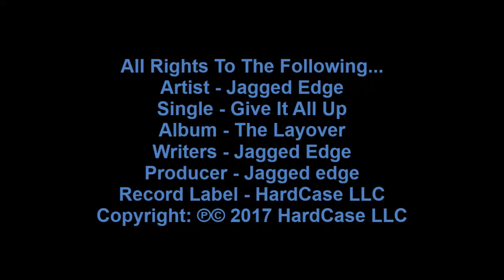Return II Love ♪: Jagged Edge - Gave It All Up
Artist - Jagged Edge
Single - Give It All Up
Album - The Layover
Writers - Jagged Edge
Producer - Jagged edge
Record Label - HardCase LLC